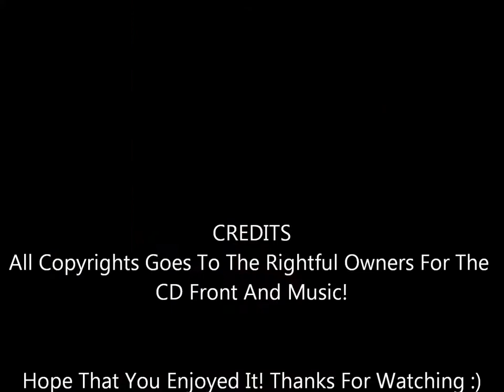If The Wind Could Blow My Troubles Away - Murray Mclauchlan